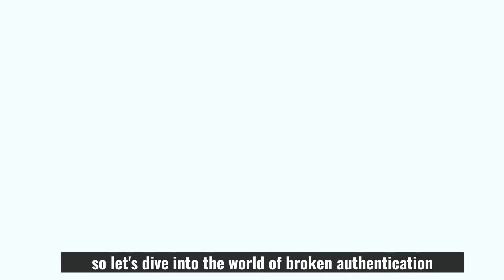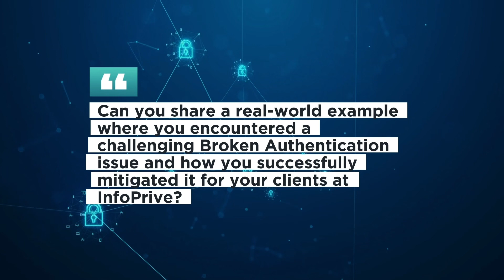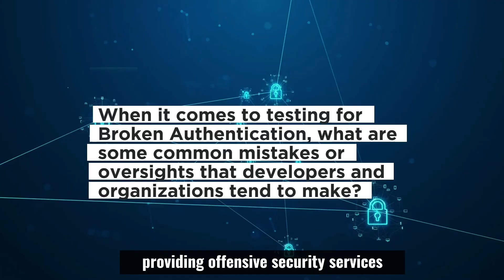Introduction to Broken Authentication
Todays episode is sizzling hot 🥵 It’s in fact a must watch!

In today’s episode, I introduce an API security risk called broken authentication, while chatting over with our guest Chef, Gbolabo Awelewa. He shared insights from his real world encounters with this API Security Risk, whil making some delicious waffles.

What is your biggest takeaway from this episode?